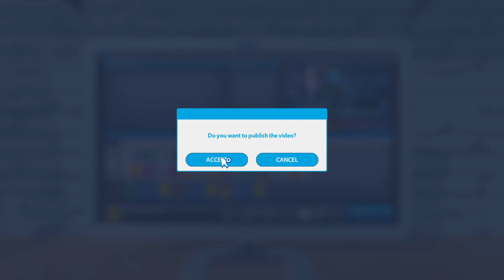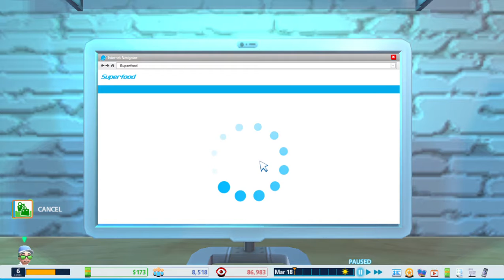Youtubers Life --- I got some pizza!!! --- Episode 4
Hello everybody.
Welcome back to my series on Youtubers Life.
I know it has been a long time but here is the next video.
Bye.